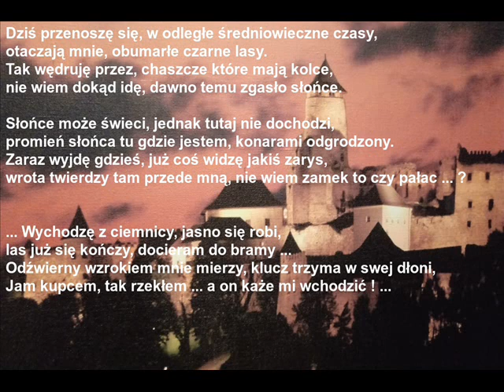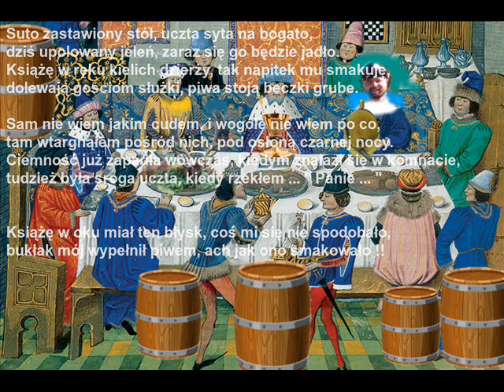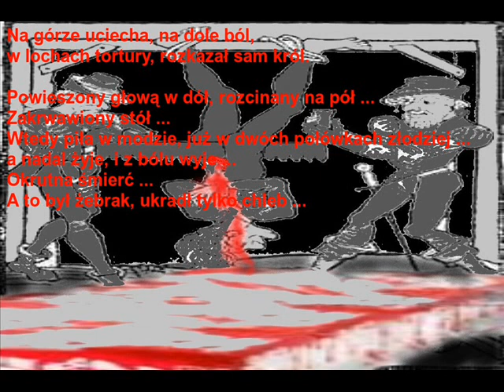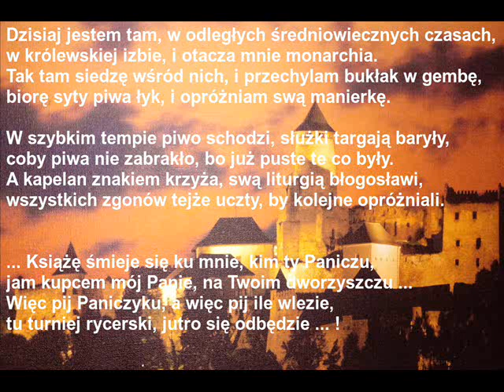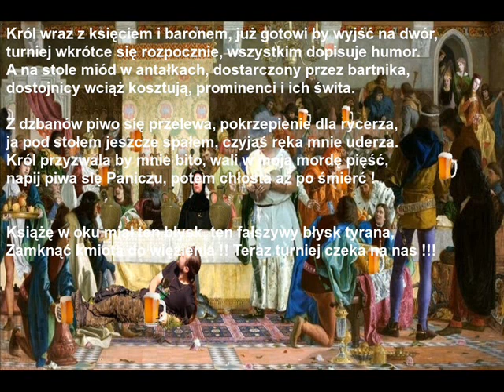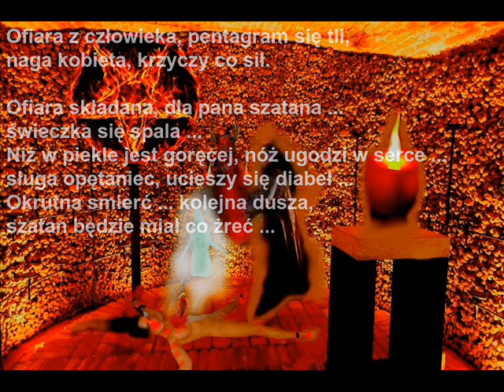Dźwiedzie Bory - 05 Historia Średniowieczna - Gusła, Herezje i Bałwochwalstwo 2020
Utwór nr 5 z  drugiego albumu amatorsko improwizatorskiego projektu Dźwiedzie Bory pt "Gusła, Herezje i Bałwochwalstwo" ...

Nieokiełznana fantazja i bujna wyobraźnia tym razem wyprowadziła mnie w głąb jakiejś tam po części sztucznej wizji
wymyślonego przeze mnie klimatu średniowiecznych czasów ...
Kiedy powstawał ten kontrowersyjny epik ( luty, marzec 2020 ),
wena twórcza (całokształt utworu), wena literacka (tekst) oraz wena kompozytorska (wymyślanie melodii do poszczególnych zwrotek)
w połączeniu z odpowiednią dawką ulubionego złocistego alkoholu doprowadziła mnie do największego stadium zapomnienia,
pozwoliła wczuć się w pełni w tworzące się w mgnieniu oka w głowie wizje, doprowadzając tym samym do jego ukończenia
i opracowania odpowiednich fotografii, wpasowywujących się w warstwę tekstową ...
W utworze wykorzystałem zdjęcia słowackich zamków ( Stara Lubowna, Zborov ), oraz przerobione zdjęcia wyszukane gdzieś
w internecie, które akurat mi przypasowały ... Zapodany hejnał wydobywał się z głośników na zamku w Starej Lubovni ...

Setlista Guseł, Herezji i Bałwochwalstwa przedstawia się następująco:
1 Pole Dyniowe
2 Ruda Pani Lasu
3 Kilka Kartek z Beskidzkiego Pamiętnika
4 Białe Wzgórza nad Soliną
5 Historia Średniowieczna
6 Pantera
7 Legenda o Włochatym Wężu Morskim
8 Cukiniogłowy
9 Kolejnych Kilka Kartek z Beskidzkiego Pamiętnika (Wysowa 2020)